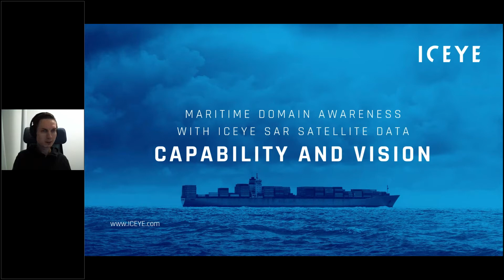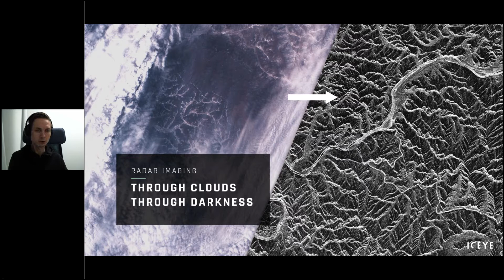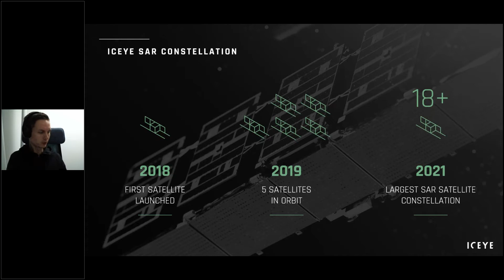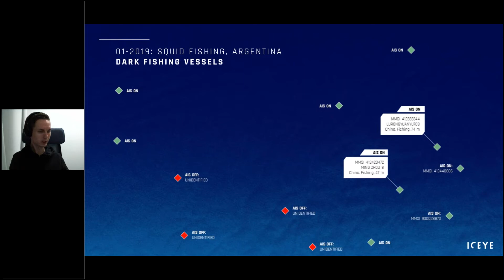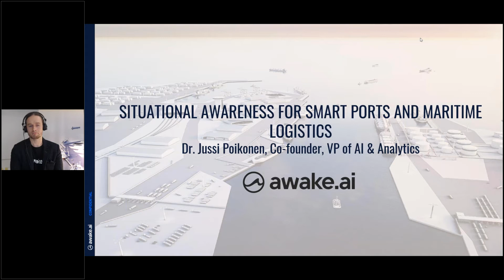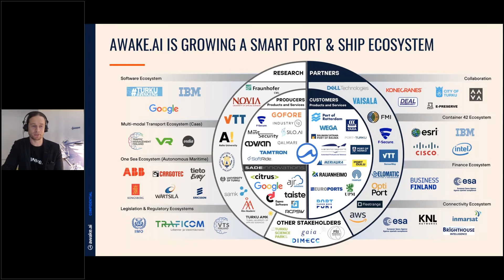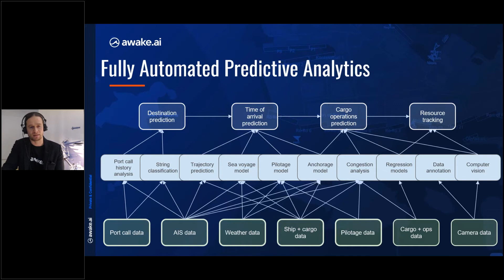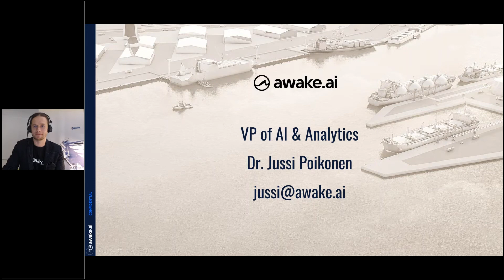Smarter Maritime with Situational Awareness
Welcome to discuss Situational Awareness solutions for Maritime and Smart Ports.

Situational Awareness solutions combine multiple technologies such as satellite data, remote sensing, AI and imaging solutions to provide real-time actionable information on maritime activity.

There are multiple use cases for SA solutions in maritime operations: Vessel detection and iceberg monitoring, wave height and wind estimation improve safety and efficiency of maritime operations.

Maritime logistics can be made more efficient and competitive with Smart Port solutions that provide accurate predictions, better decision making between port operations and optimization of resources.

Speakers:
• Host: Ms. Petra Söderling, Business Finland
• Maritime Domain Awareness with ICEYE SAR Satellite Imagery: CAPABILITY and VISION  –  Mr. Pekka Laurila, Co-founder, ICEYE
• Universal Information Exchange for Maritime Logistics – Mr. Jussi Poikonen, Co-founder, AI & Analytics, AWAKE.AI